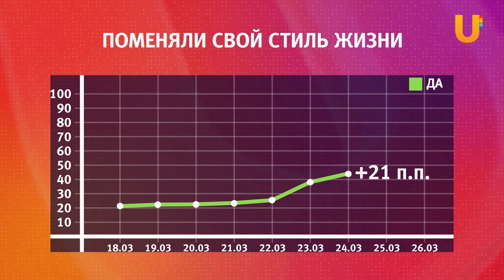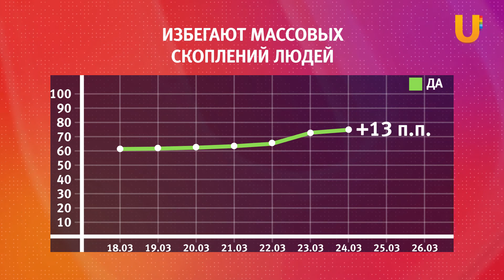UTV. Коронавирус в Башкирии, России и мире на 25 марта 2020. Плюс опрос уфимцев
С 17 марта телеканал UTV каждый день проводит опрос о коронавирусе среди уфимцев. Мы узнаём у них, как изменился их образ жизни в связи с пандемией.